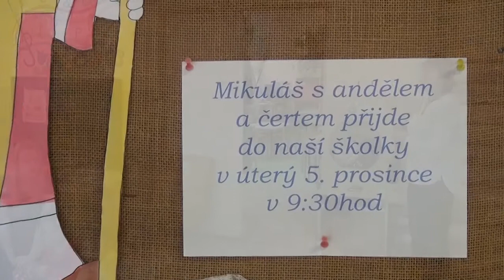Mikulášská nadílka v duhové třídě hlucké MŠ - 5. 12. 2017